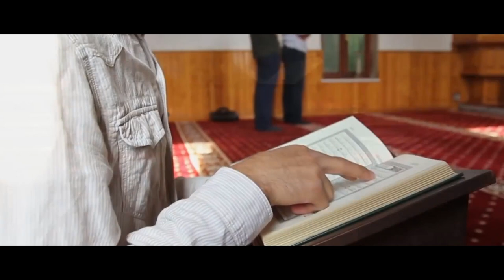Beautiful Voice of Quran Tilawat || Surah Nuh || Amazing Recitation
71. Surah Nooh
This Surah has 28 verses in 2 sections.  This Surah talks about the preaching of Prophet Noah and then his prayer for the destruction of the disbelievers.  Thus Allah's wrath came upon them and they were all destroyed in a flood.